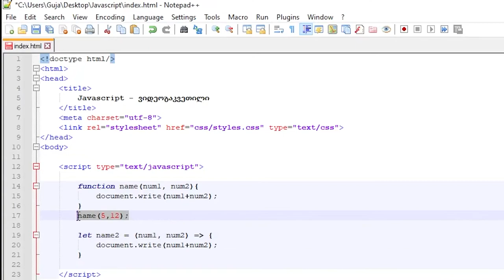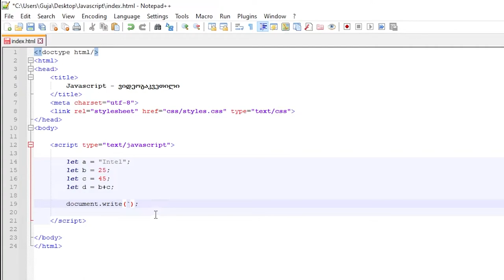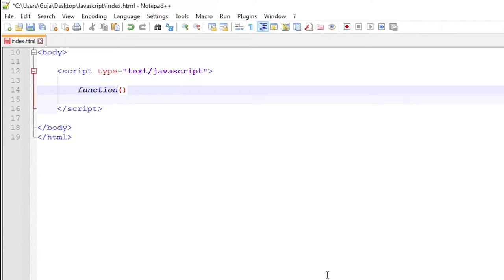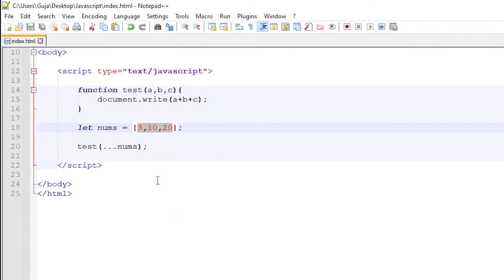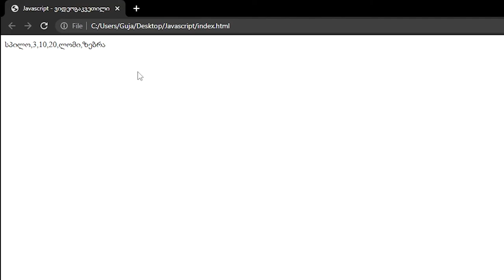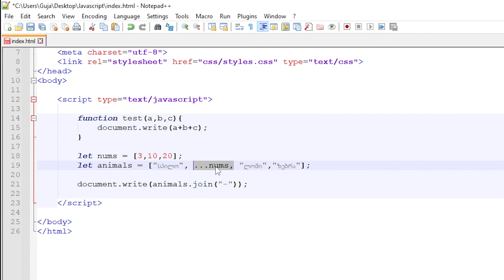JavaScript ვიდეოგაკვეთილი ნაწილი #31 - ES6+ Arrow Function, Template Literals, Spread Operator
ამ ვიდეო გაკვეთილში ავხნი რამოდენიმე ES6 ის განახლებას ესენია Arrow function - ის საშუალებას გვაძლევს ფუნქცია შემოკლებით დავწეროთ, Template Literals - უფრო კომპაქტური გამოსაყენებელია ვიდრე ბრჭყალები და პლიუს სიმბოლოები ტექსტის და ცვლადების გამოსატანათ და Spread Operator რომელიც საშუალებას გვაძლევს Array-ის ღირებულებები ადვილად გამოვიყენოთ..

0:00-2:04 - Arrow Function
2:04-5:32 - Template Literals
5:32-10:11 - Spread Operator